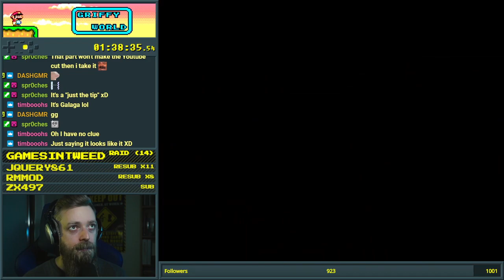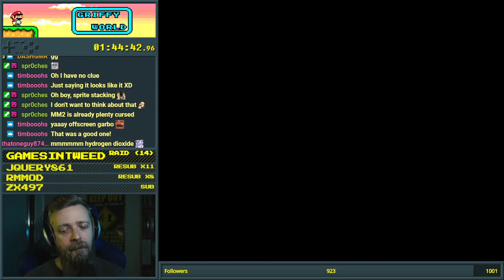Griffy World - 2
Really solid set of levels here, very fun.